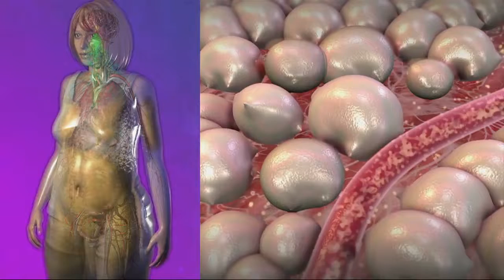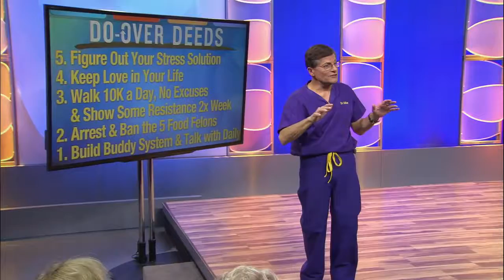Michael Roizen Speaker | PDA Speakers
Michael F. Roizen, MD, has founded six companies including one sold to Hearst and three others still in existence, co-invented a drug approved by the  FDA on April 24th 2008, (receiving European and Canadian approvals the same month), co-written a medical bestseller, and 4 number one New York Times bestsellers (and seven on the list), including the number 2 bestsellers in the world in 2005 and 2006 and #3 in 2007 (people magazine reports), and is the first Chief Wellness Officer at any major academic medical center.